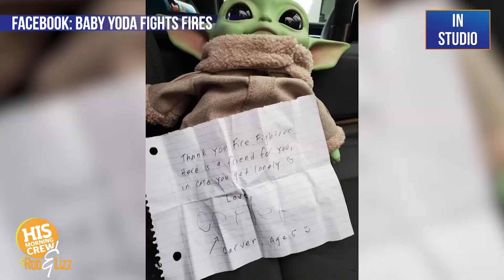Baby Yoda is now fighting fires!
A 5 year old boy wanted to help first responders in his neighborhood who were fighting fires so he sent in his favorite super hero: Baby Yoda!